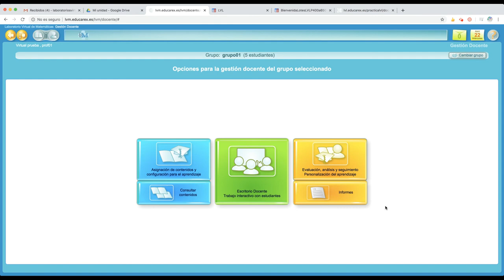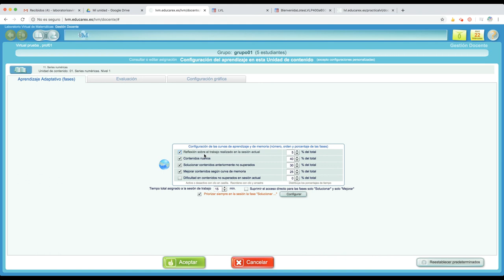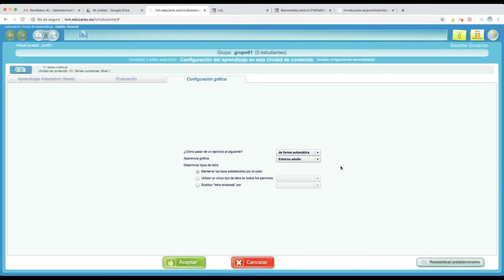Configurar los parámetros del aprendizaje adaptativo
El aprendizaje adaptativo tiene varios  parámetros que se pueden modificar por parte del docente para cada uno de los cuadernos de LVL-LVM